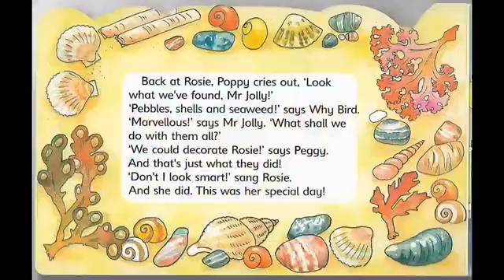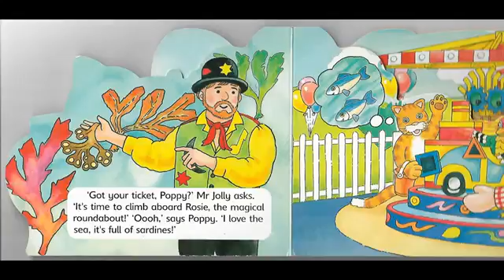Playdays Rosies Special Day 1996 -Newest Cbeeb